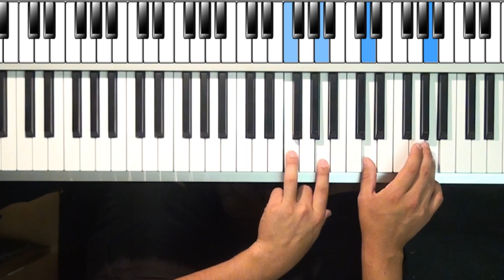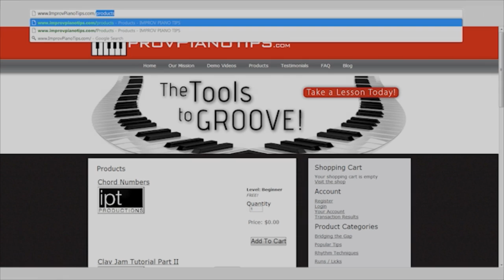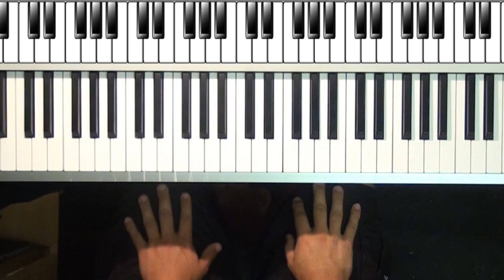Lady Gaga "Applause" Piano Tutorial/Lesson - FREE and EASY! - Nikolas Nunez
Lady Gaga Piano "Applause" learn the piano chords

Also, if you are interested in learning how to play like me, visit my

Chords:

Gm - F - Eb - F - Gm (repeat over and over)